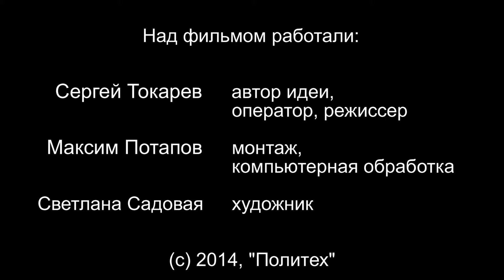Первый корпус. Выпуск 37. Е. Козлова об А.Ф. Худяковой